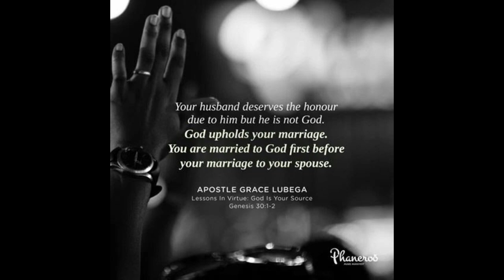"I Married You" | Apostle Grace Lubega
Godliness in a marriage is what will keep a spouse from straying off the track of divine purpose. If your spouse truly hears God, Godliness will ensure that in those dark moments when he or she neglects to listen to you, they will listen to God. Commit yourself to someone who fears God.

PRAYER: Abba Father, I thank You for this wisdom. Marriage is honourable because you are at the centre of it. I heed to this counsel in humility because it is Your will. My marriage and my children are blessed. Today, I choose obedience over mere emotions; I choose what the Word says over mere feelings, to the glory of your name, Amen.